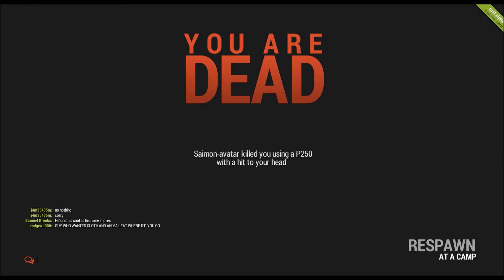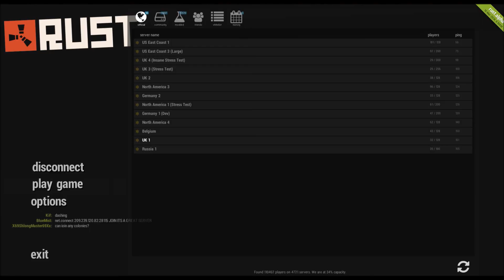Rust Episode 1: Manshoe is Homeless!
Gimmie yall moneys, plez, ill hug your children, ill sniff your garden hose, i rubb your pavement, anything, just gib meh some money dollers!